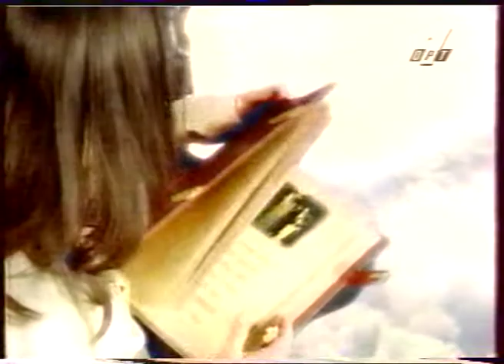Christian Ray Flores - Recording of new album- ORT Channel 1 - Russia